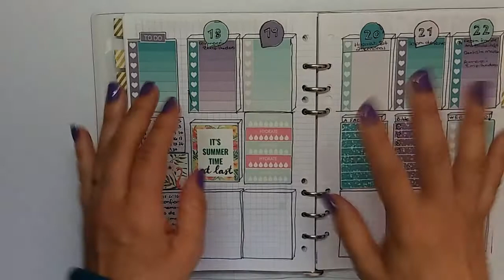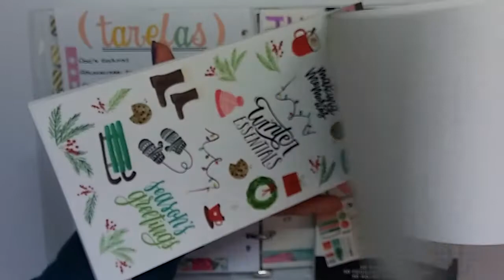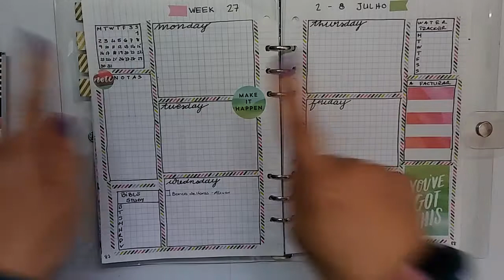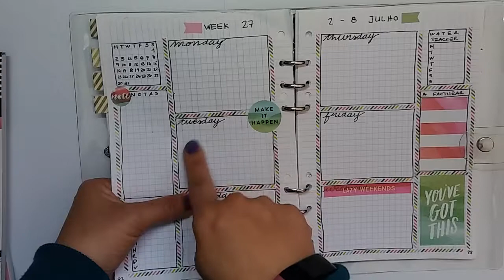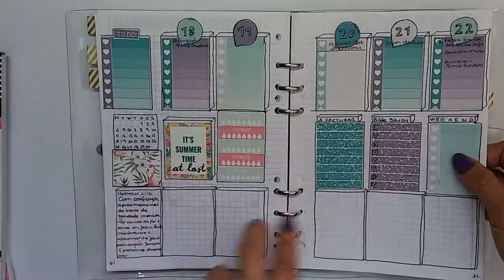Plan with me July | planear o mês de Julho | Bullet Journaling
Vejam como ficaram os meus meses de maio e junho preenchidos com as tarefas e listas etc. E veja como ficou o meu mês de julho.